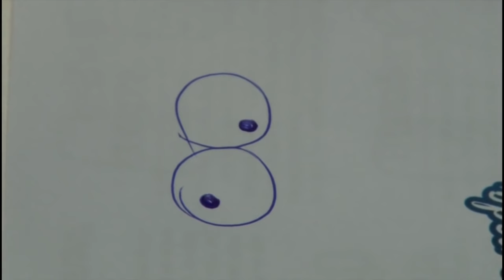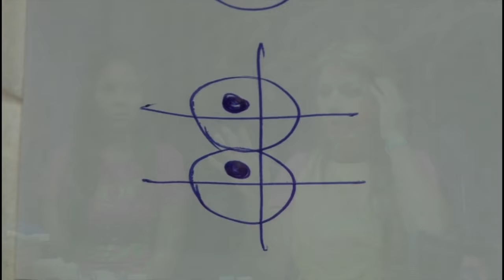Learn & Relax 2013 / High 3D Marine fantasy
Claudia Mendoza / Promaster Organic Nails
Learn & Relax 2013, Cancún.